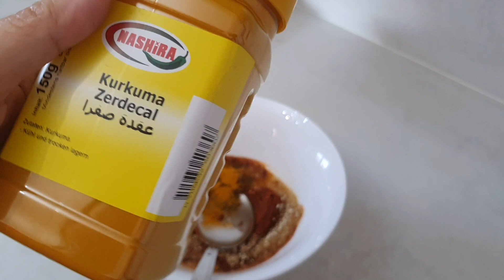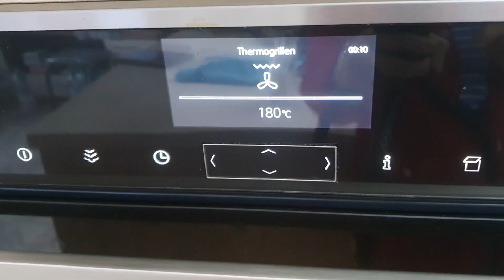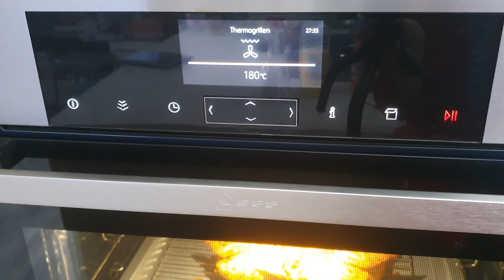Gegrillt Hähnchen im Backofen មាន់ប្រឡា់គ្រឿងអាំង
Zutaten

           1518 g Hähnchen
          30 g Zucker
         11 g Salz
          10 g Gewürz Knorr
          7 g Knoblauch Granuliert
          11 g Fisch Sauce
          55 g Curry Paste
         18 g Öl
         2 g Gemahlen Paprika
         ein bisschen Gemahlen Kurkuma
         ein bisschen Pfeffer

                 គ្រឿងផ្សំ

                ១៥១៨ ក្រាម មាន់មួយ
                ៣០ ក្រាម ស្ករស
                ១១ ក្រាម អំបិល
                ១០ ក្រាម ម្សៅស៊ុបមាន់
                ៧ ក្រាម ខ្ទិមម៉ត់
                ១១ ក្រាម ទិកត្រី
                 ៥៥ ក្រាម គ្រឿងការីអត់ហឺរ
                 ១៨ ក្រាម ប្រេងឆា
                 ២ ក្រាម ម្ទេសផ្លោកម៉ត់
                 ម្សៅល្មាតបន្តិច
                 ម្រេចបន្តិច